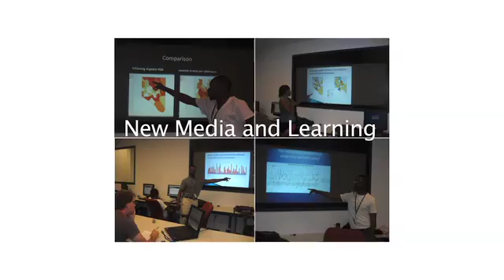Morgan Innovation Day - February 28, 2013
Morgan State showcases cutting edge research done by students and faculty helping Maryland to grow the future.